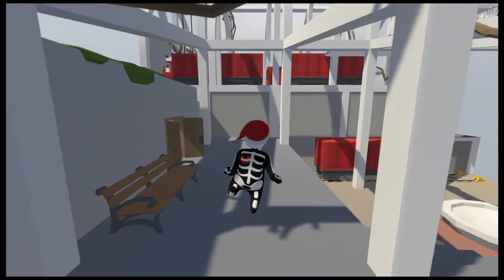Human Fall Flat- I spent an hour starting and finding secret trophies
Another funny game I need friends to play with